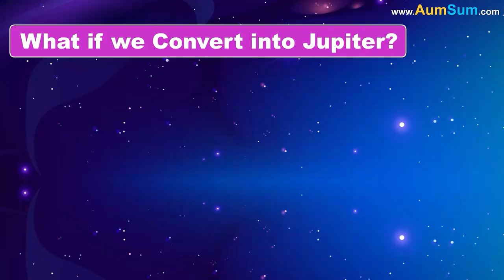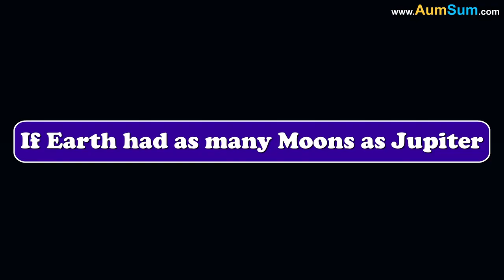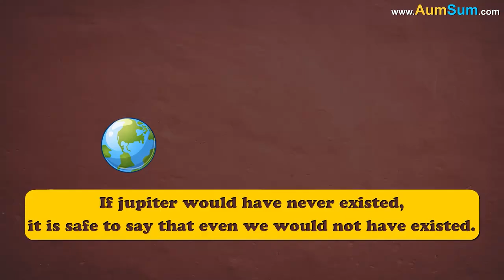What if we Convert into Jupiter? Old version from AumSum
Firstly, if we convert into Jupiter, Jupiter's Great Red Spot will definitely trouble us a lot!
Secondly, if we convert into Jupiter, Jupiter's more than 100 moons will never leave us alone!
Thirdly, Asteroid Belt lies near Jupiter, if we convert into Jupiter, we will now have to bear their impact!
Fourthly, Jupiter is full of gas, if we convert into Jupiter, even we will get full of gas!
Fifthly, Jupiter is huge in size, if we convert into Jupiter, even we will become huge in size!
Lastly, Jupiter is far away from Earth, if we convert into Jupiter, even we may get thrown far, far away into space!